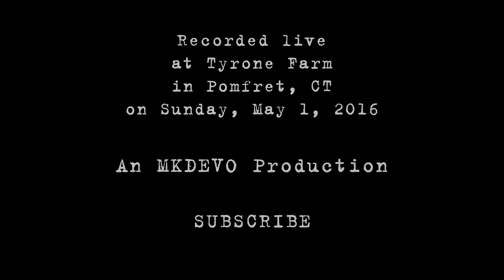ShwizZ: 2016-05-01 - Tyrone Farm; Pomfret, CT (Set 2) [4K]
ShwizZ performs live at Tyrone Farm in Pomfret, CT on Sunday, May 1, 2016. Set two of two.

Audio improves around the 30:00 mark.

Ryan Liatsis - Guitar/Vox
Frank Coda - Bass/Vox
Andy Boxer - Drums
Billy Schmidt - Guitar